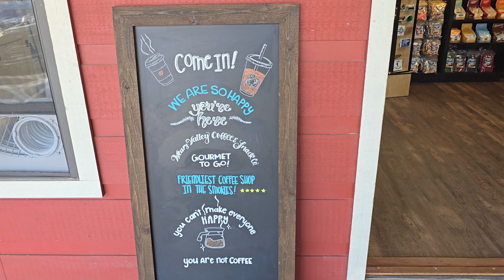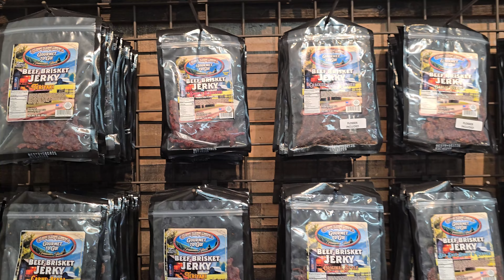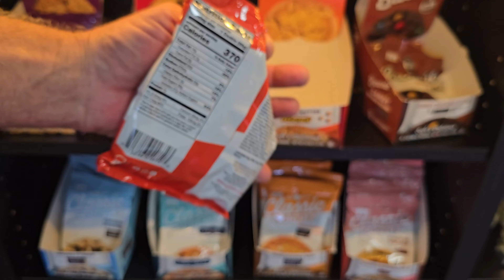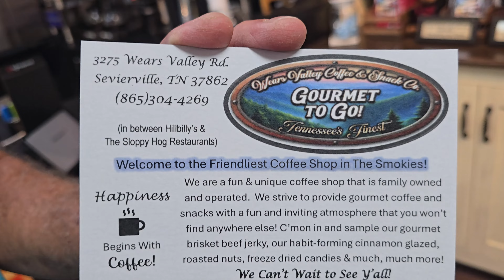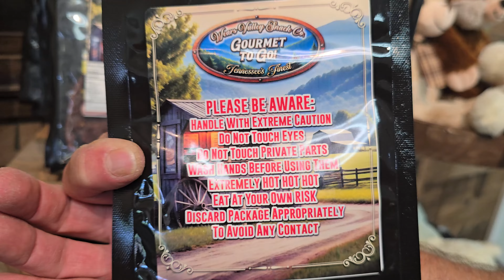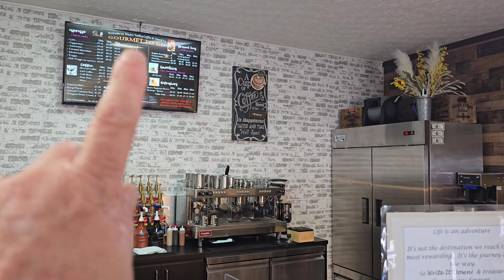NEW COFFEE SHOP | WEARS VALLEY COFFEE & SNACK COMPANY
The WEARS VALLEY COFFEE & SNACK COMPANY is located in between the SLOPPY HOG BURGER JOINT, and HILLBILLYS. The owners are very friendly, and the boast to be "THE FRIENDLIEST COFFEE SHOP IN THE SMOKIES" and we found out why. Brisket Beef Jerky, locally sourced products, locals supporting locals for sure. Thanks to Gene for taking the time to chat, and explain in such detail, all the cool things that make this place unique.